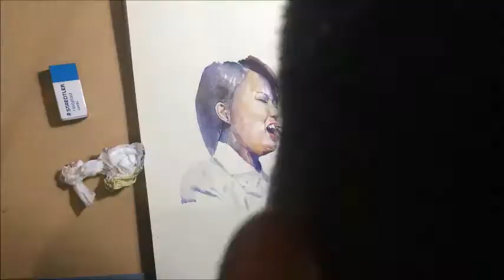Armi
My watercolor take on one of my all-time favorite OPM singers from UDD. Armi Millare